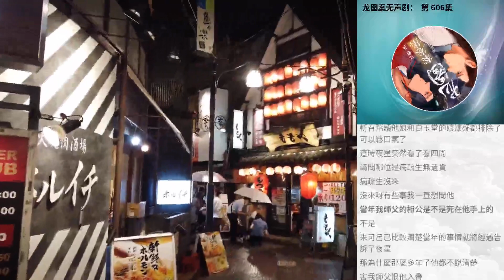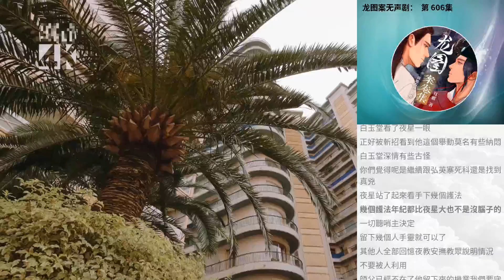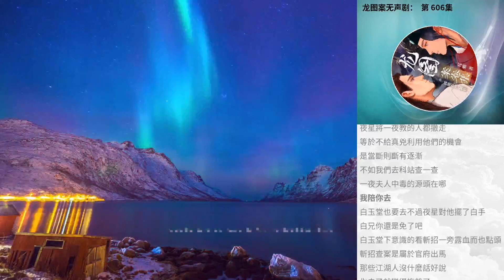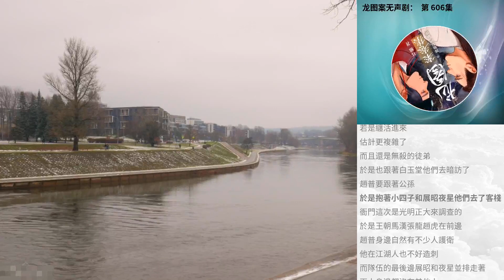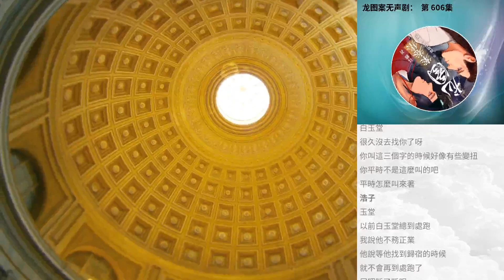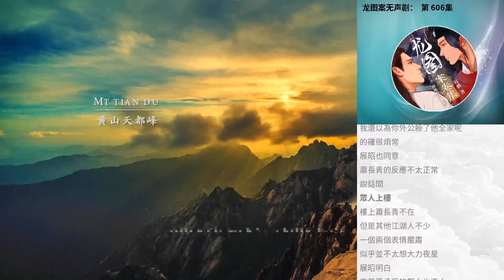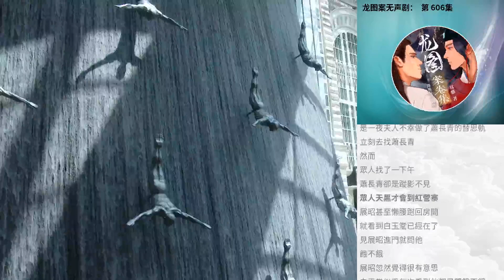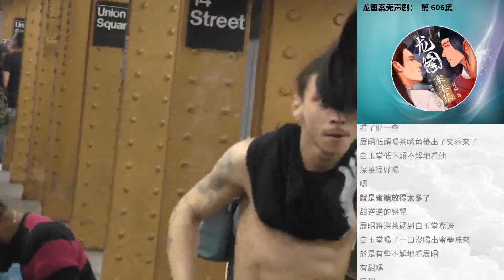龍圖案無聲劇： 第 606集